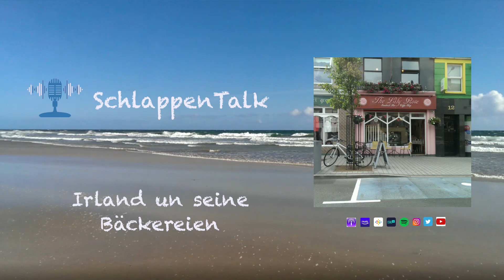9. Irland und seine Bäckereien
Habt ihr schon einmal irische Produkte vom Bäcker probiert? Hier kommen Naschkatzen auf Ihre Kosten.